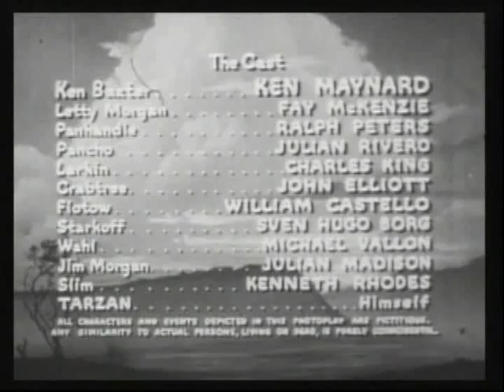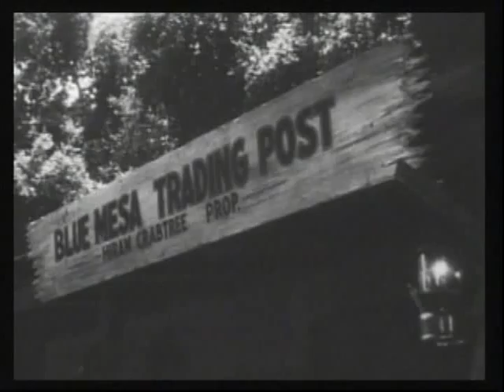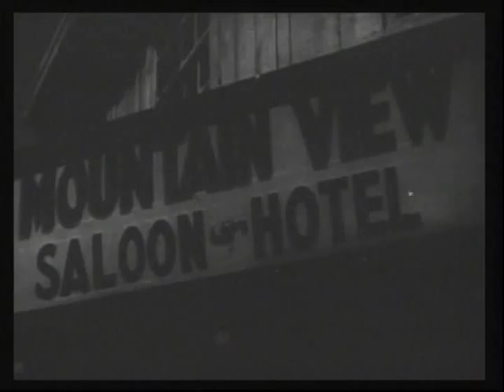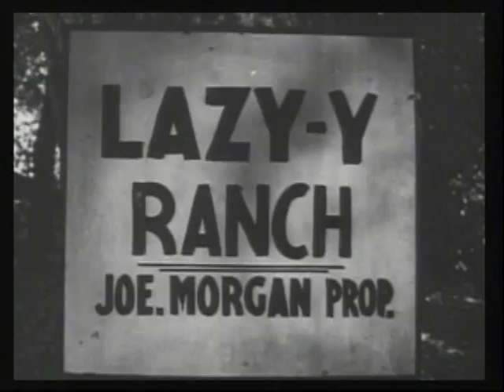Death Rides the Range (1939) - Full Length Western Movie, Ken Maynard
Death Rides the Range (1939) - Full Length Western Movie
Ken Maynard stars as Ken Baxter, a government agent who gets involved in a land grab aimed at securing helium gas resources.